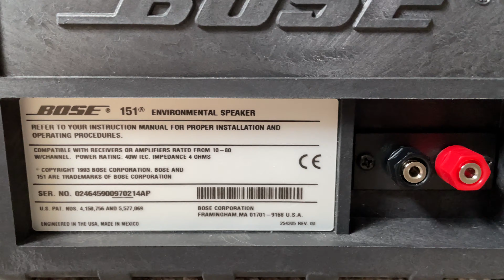Bose 151 Environmental Indoor or Outdoor Home Speakers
Bose model 151 Environmental Series In-Door or Out-Door All Weather Home Bookshelf Speaker System Black Color

Specs:
4.5" Woofer
recommended power 10-80 watts with receivers rated 4 ohms
black polystyrene enclosure
integrated mounting bracket
9-1/8"W x 6-1/8"H x 5-15/16"D